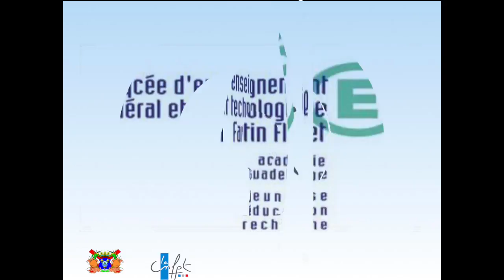COLLOQUE ÉDUCATION ET SEXUALITÉ